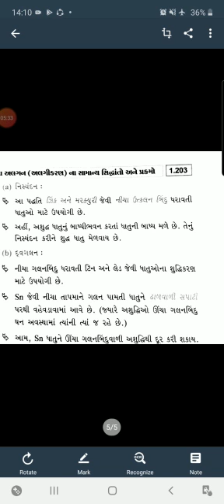Chemistry chapter 6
ઉદાહરણો continue 4